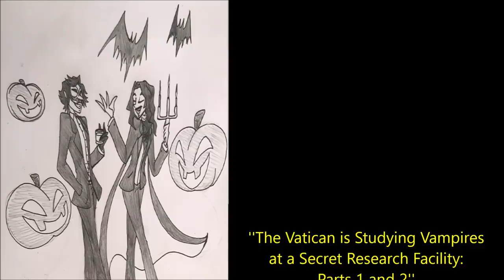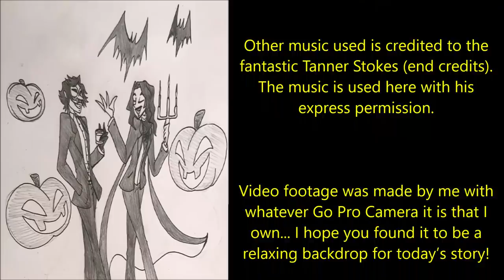''The Vatican's Vampire Research is Getting out of Control: Parts 1 & 2'' | BEST OF NOSLEEP 2020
‘‘Deep in the noiseless sprawl of the Apostolic Palace, two priests sat silently a gloomy antechamber, their eyes fixed on the enormous oaken door that loomed before them…’’

Today’s tale of the fantastical and the macabre is parts one and two of ‘The Vatican is Studying Vampires at a Secret Research Facility’, an original work by Nathan J. Jun, submitted via email and narrated here for you all with the author’s express permission.